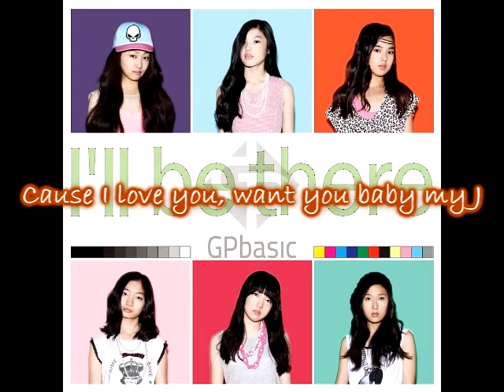GP Basic [english subs] I'll Be There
GP Bacic I'll Be There (Digital Single)
Sorry for any incorrect translations/timing errors.
I had to translate this myself, so I know a few phrases might be a little off but not by much! Haha.
Honestly, they've grown on me. I used to dislike them but now I love them.
Janey we miss you! Stupid age restriction...dumb people.
Hope to see GP Basic as 6 again soon. =]]